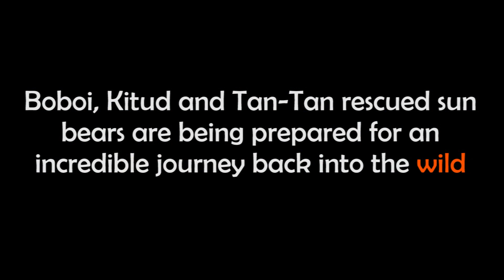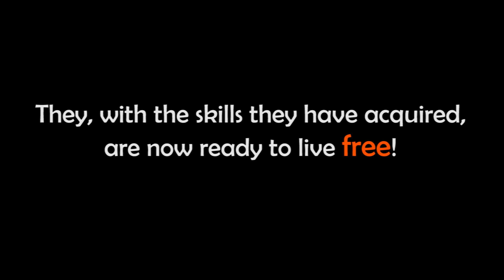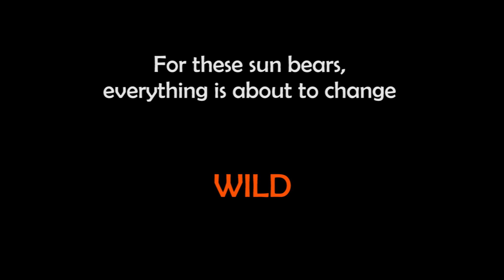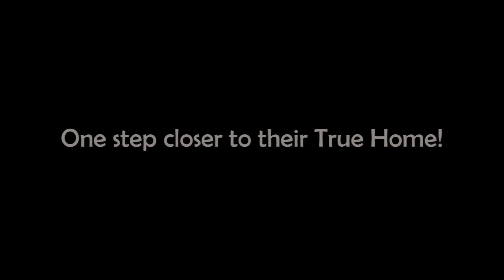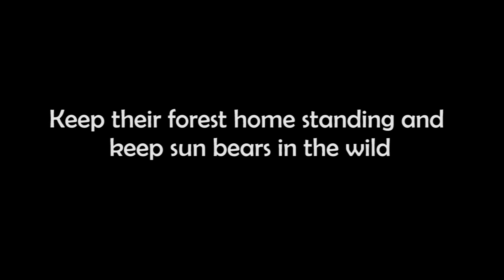Sun Bear Rehabilitation | Three Rehabilitated Sun Bears Were Released Back Into The Wild | BSBCC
Watch how three rehabilitated sun bears were released back into the wild.

Boboi, Kitud and Tan-Tan have been prepared for their new life in the wild.

Three sun bears were released back into the wild in Tabin Wildlife Reserve on April 14th, 2019, after four years of rehabilitation at the Bornean Sun Bear Conservation Centre (BSBCC).

"It's hard to say goodbye, but it is their destiny!"

Thanks to your support for our work, it gives the rescued sun bears a second chance of survival in the wild!

Donate to save the sun bears and help them return to the forests where they belong.